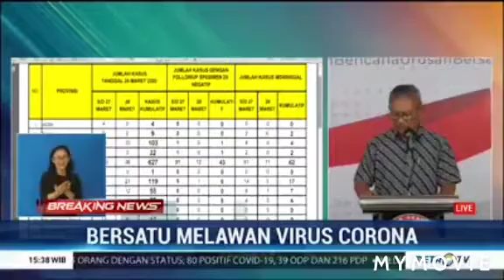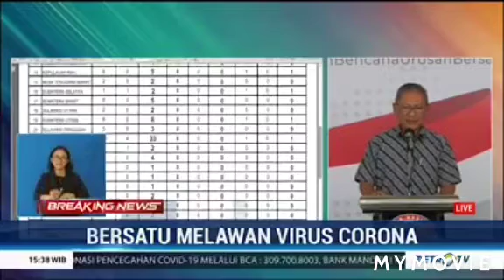Korban covid !! Updet tgl 29 maret 2020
Menurut sumber metro tv korban updet tgl 29 maret covid 19 . Bantu share dan dukung chanel saya trimaksih